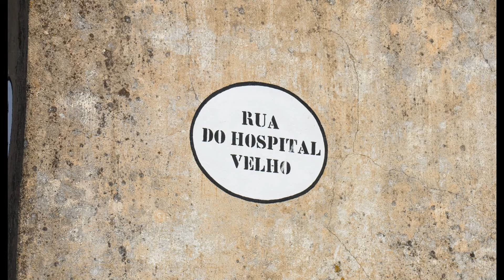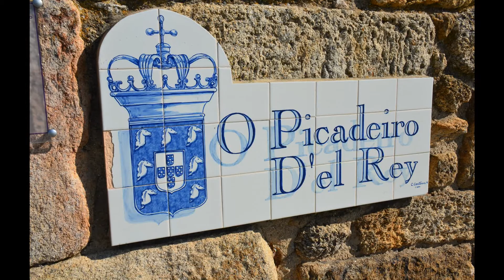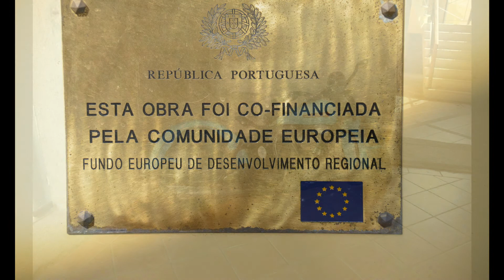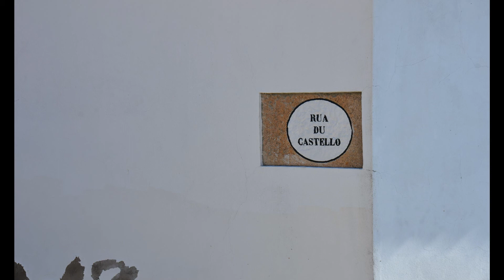Almeida O Picadeiro D el Rey